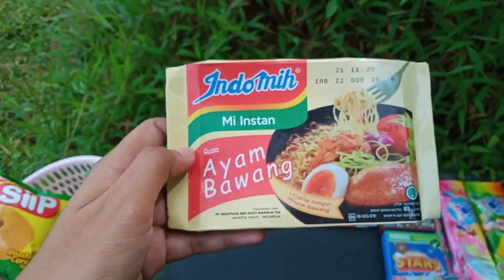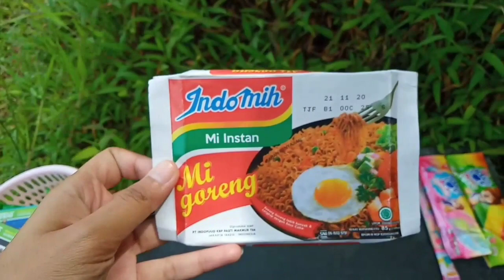Hunting Es krim, Masak Masakan, Dokteran, Surprise Egg, Permen Yupi, Bebek, Ayam, Sapi, Ikan Koi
Hunting Es krim, Masak Masakan, Dokteran, Surprise Egg, Permen Yupi, Bebek, Ayam, Sapi, Ikan Koi, jajanan,

10